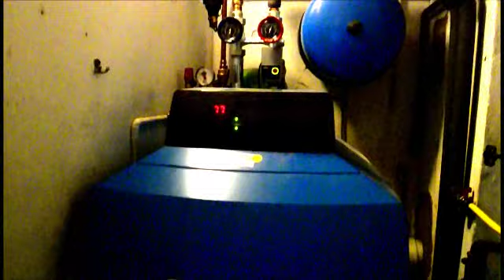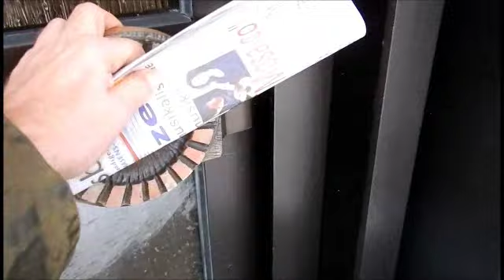In Pfälzisch Sibirien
In Pfälzisch Sibirien - Der nächste Winter kommt bestimmt. Wohl dem, der eine gute Ölheizung hat.